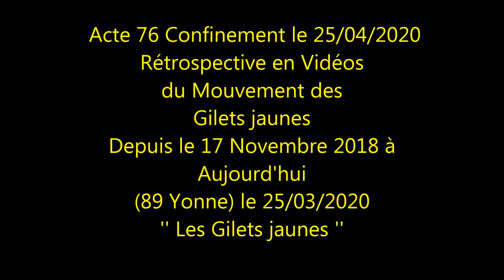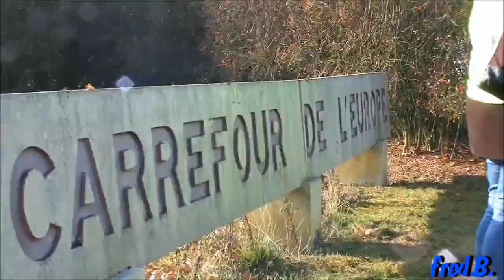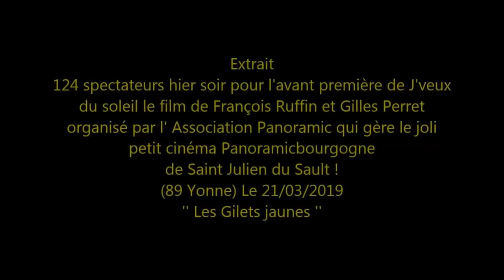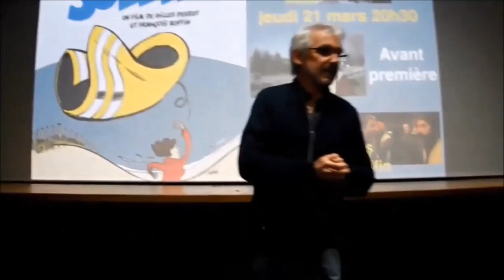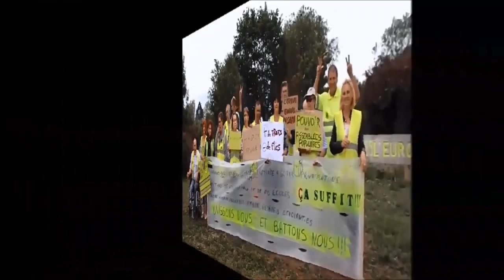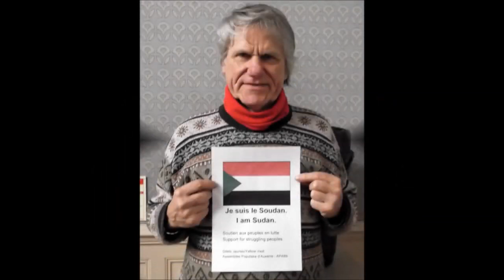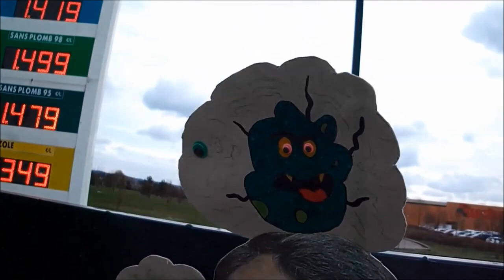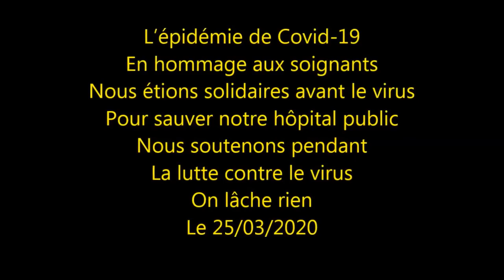Gilets jaunes - Auxerre 89 Yonne - Retour en image sur le mouvement pour l'Acte #76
Gilets jaunes - Auxerre 89 Yonne - Gilets jaunes - Auxerre 89 Yonne - Retour en image sur le mouvement pour l'Acte #76